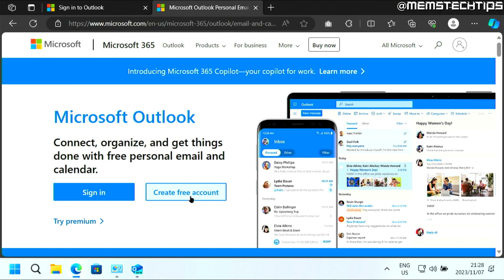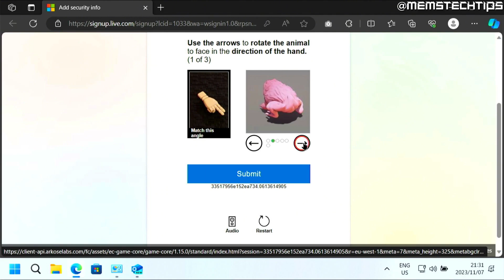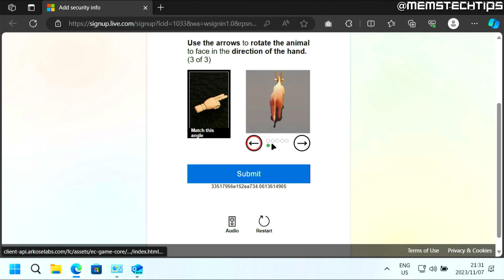How to Create a New Outlook.com or Microsoft Account (Tutorial)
In this tutorial video, I'll show you how to create a new Outlook.com or Microsoft Account. Also, if you've been wondering how to solve the new Microsoft Outlook captcha or puzzle, this video is for you as I'll take you through the entire process step-by-step.